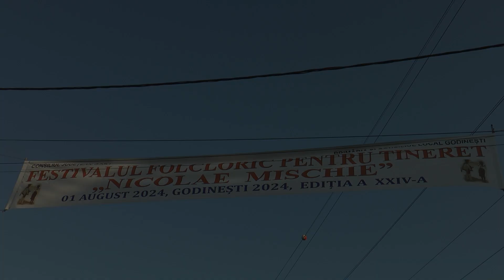Festivalul Tineretului, la Godinești